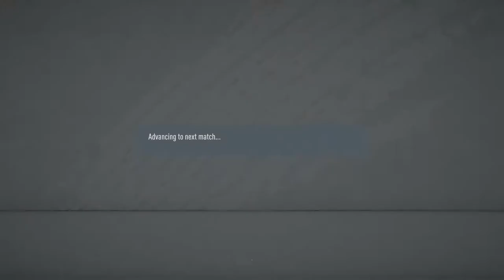The European Super League CANNOT Exist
A dozen of the biggest soccer clubs in the world announced the creation of the European Super League, an international football league the likes of which we've never seen before. It has been a controversial decision to say the least as FIFA and UEFA have threatened never before seen sanctions against any club trying to participate. Shaun Goodwin joins to discuss what you need to know about the Super League and why it's so bad for football!

FOLLOW SHAUN ON TWITTER! ► @ShaunGoodwinKC